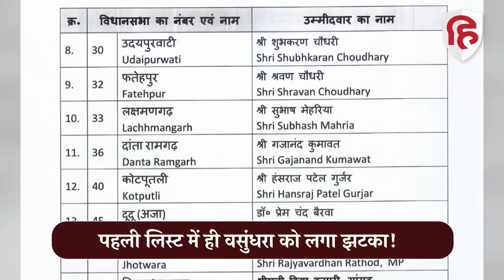Rajasthan Election 2023: BJP Candidate List में Vasundhara Raje Supporters को जगह नहीं। Congress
राजस्थान में बीजेपी ने पहली लिस्ट जारी बड़े सियासी संकेत दिए है। पहली लिस्ट में वसुंधरा राजे की टिकट बंटवारे में बिलकुल भी नहीं चली है। वसुंधरा राजे समर्थकों को टिकट नहीं दिए गए है। यहीं नहीं राजे समर्थक विधायकों को टिकट भी काट दिए दिए गए है। बीजेपी ने पहली लिस्ट में 29 नए चेहरों को टिकट दिए है। खास बात यह है कि इन नए चेहरों में वसुंधरा राजे समर्थक नहीं है।